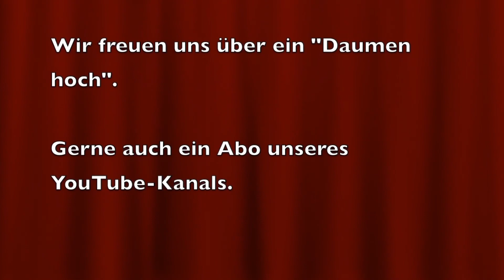Nach der Katastrophe - Rech im Ahrtal - Eine Flutkatastrophe im Sommer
Dieses Video zeigt den Ort Rech jeweils zwei Wochen, einen Monat, drei Monate und ein Jahr nach der Flutkatastrophe im Ahrtal.
Zum 31. Mai 2022 wurde das Helfer-Shuttle und das Helfer-Camp eingestellt. Wer jetzt noch helfen möchte (es wird weiterhin Hilfe benötigt) kann sich in der Facebook Gruppe austauschen.

00:00 Start
00:10 Zwei Wochen nach der Flut
05:04 Einen Monat nach der Flut
12:36 Drei Monate nach der Flut
20:59 Ein Jahr nach der Flut